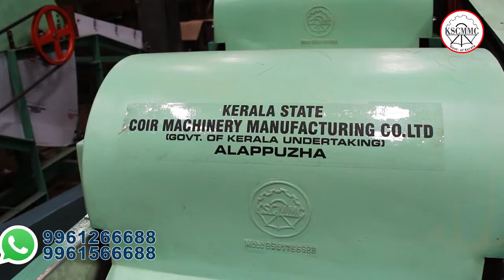Automatic Spinning Machine (ASM) | Malayalam | #106 | KSCMMC